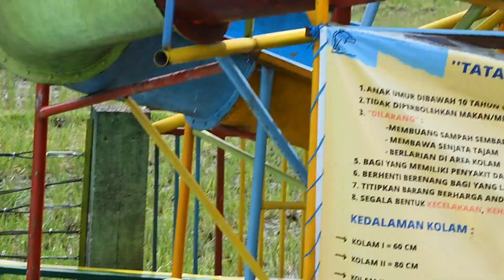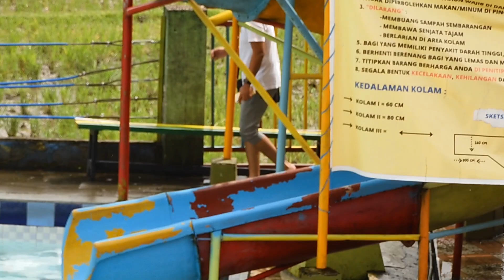Candid Camera | Let's go swimming and have a bubble bath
Let's go swimming and have a bubble bath